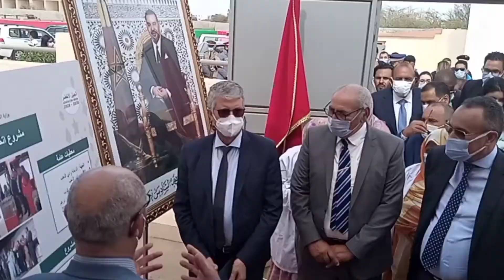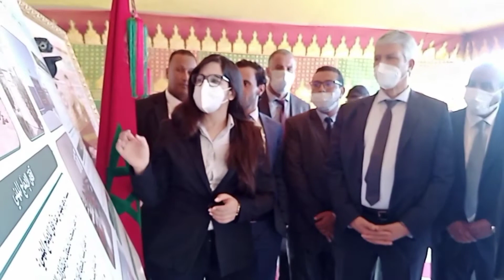وزير الفلاحة والصيد البحري بالداخلة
وزير الفلاحة بالداخلة